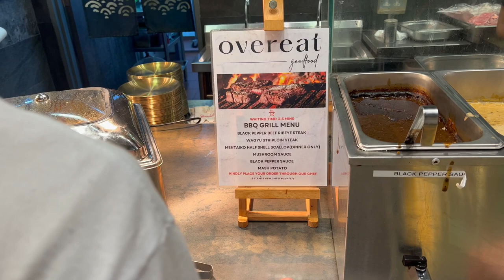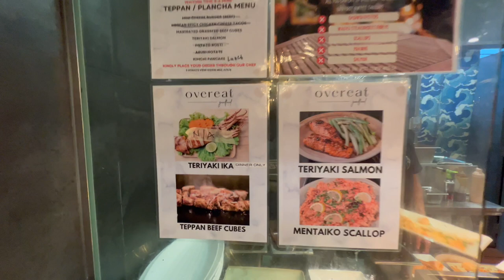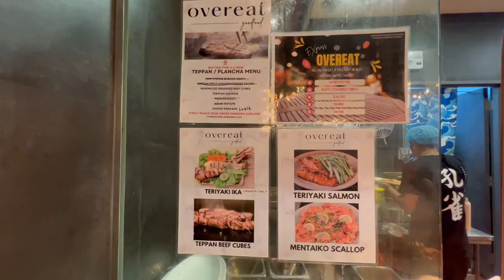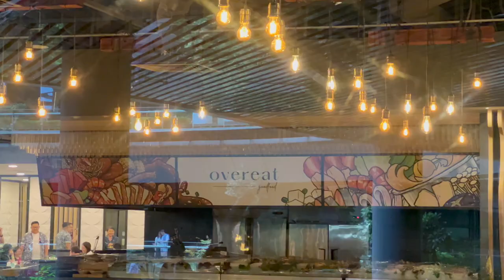Overeat Buffet - By the Three Peacocks @ Marina One, Singapore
The is the Overeat Buffet by the Three Peacocks at Marina One, Singapore. It has lots of variety to choose from. Furthermore there is no time limit, so you can dine until it closes. @Kremel123